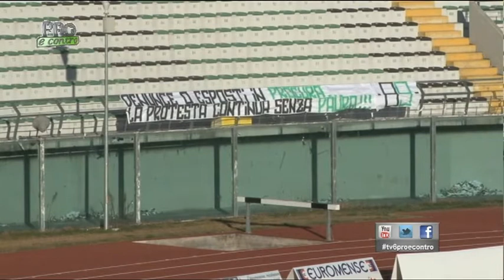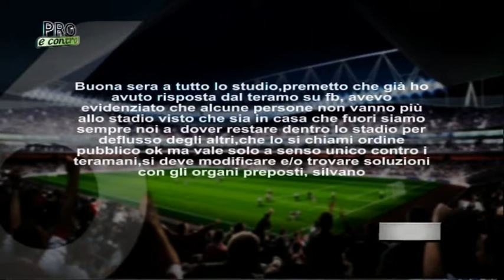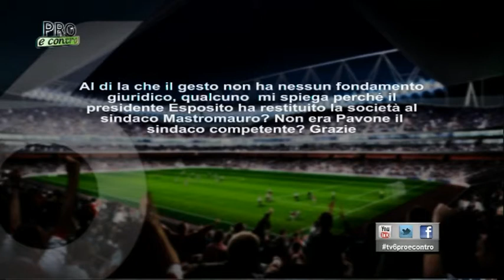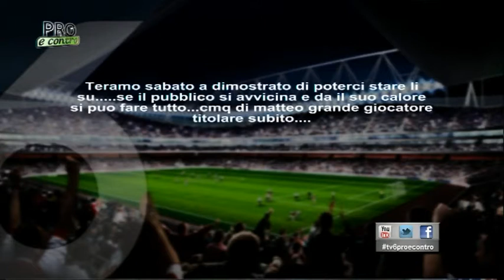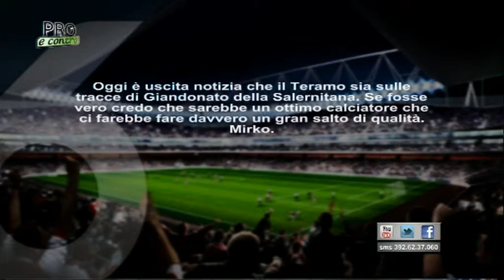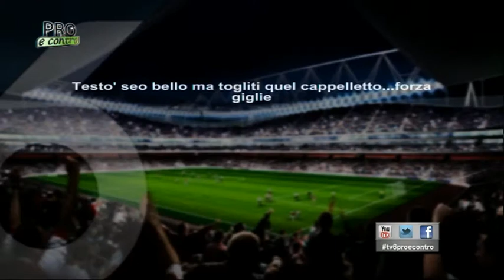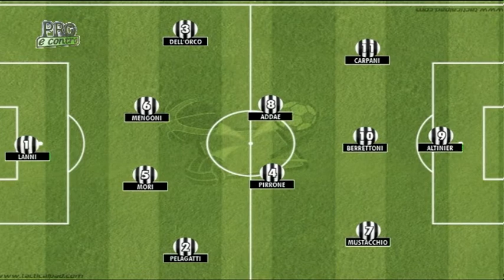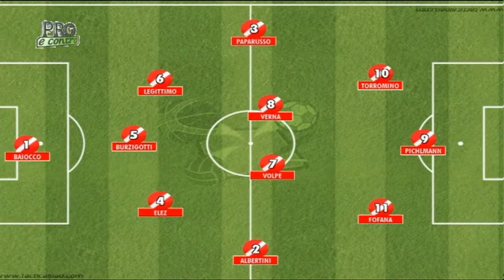Pro e Contro 17 del 14 gennaio 2015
di Andrea Costantini,
ospiti: Anton io Del Fosco - Preparatore Atletico Teramo Calcio, Danilo Testoni - Capitano Giulianova Calcio,
Collegamento telefonico: Giammarco Menga - Giornalista Il Centro, Carlo Vellutini - Giornalista TV9.